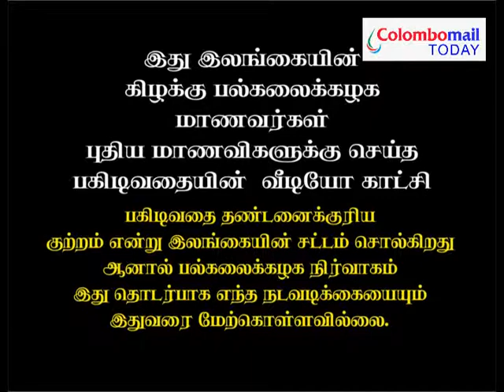பகிடிவதை என்ற போர்வையில் கிழக்கு பல்கலைக்கழக மாணவர்களின் காடைத்தனம்!